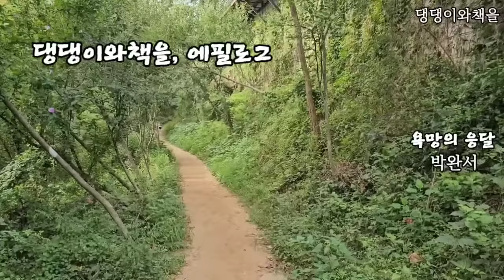1. 공방살은 올해 끝나. 앞으로 대운이 드니까 두구봐!/책읽어주는여자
*제목:욕망의 응달
*글쓴이:박완서

00:00 인트로
00:50 작품 낭독
21:34 댕댕이와책을, 에필로그

박완서는 나목, 으로 등단 후 15편의 장편소설과 100여편 넘는 중단편소설을 발표했다. 전쟁과 분단, 사회와 개인의 아픔을 섬세한 필치로 담아냈다.